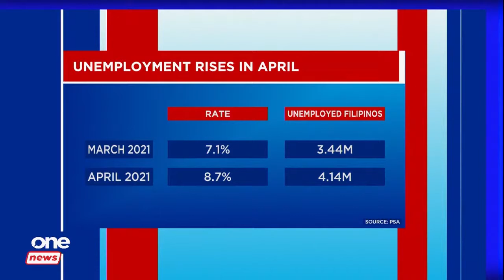PSA: 4.14 million Filipinos jobless in April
BusinessWorldLive | The unemployment rate in April rose to 8.7%, translating to around 4.14 million Filipinos becoming jobless mostly due to the reimposition of lockdowns, according to the Philippine Statistics Authority.